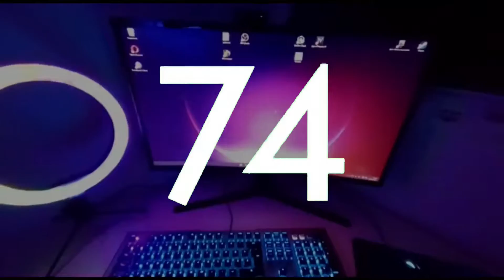100 Abonnenten Special | Minecraft Murder Mystery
Ich weiß nicht wie ich das in Worte fassen soll...
Es ist einfach nur krass...
Ich habs leider nicht live mitbekommen, aber das so zu sehen, dass bei meinem Kanal jetzt eine Dreistellige Zahl steht hätte ich vor 2 Jahren nicht erwartet...
Ich hoffe euch gefällt das Video, wies geschnitten wurde und so weiter, und das ihr euch auch auf weitere Videos auf meinem Kanal freut.

Demnächst lade ich auch mein nächstes TikTok/Reel/Short hoch, schaut daher unbedingt da ⬇️⬇️⬇️ mal Vorbei: